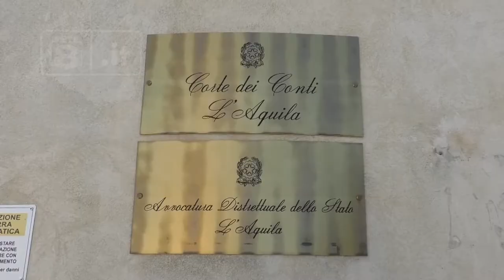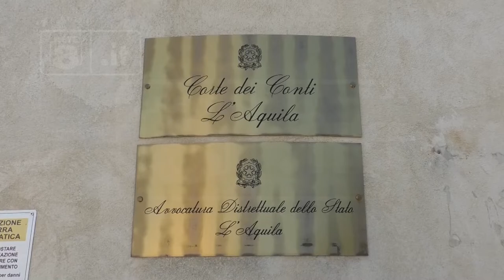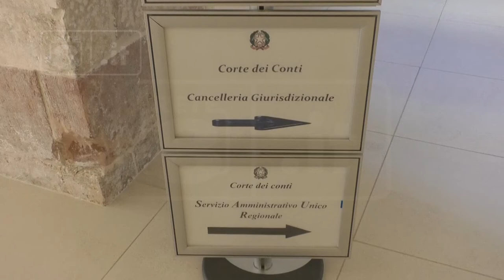Corte conti - In Abruzzo danno erariale da 4 milioni